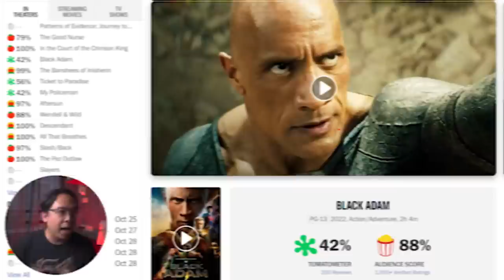รีวิวหนัง (สปอย) Black Adam [ หนอนหนัง ]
🍟 ใหม่ Opuff รสเผ็ดขนม Whole Grain เคลือบซอสเกาหลี 🍟
เผ็ดแซ่บถึงใจ มี 2 รสชาติ Sweet Korean และ Extream Spicy Korean
📌 พิเศษ 📌 เมื่อซื้อครบ 300 บาท นำใบเสร็จ 7-11All Online, 7-11 Delivery แลกของพรีเมี่ยม ตุ๊กตาผ้าห่มสุดน่ารัก🐻 / ผ้าคลุมสุดเทห์🐷 หรือ แก้วน้ำสุดคลู☕️ ได้ที่เพจ 📌 Opuffs 📌
สำหรับวันที่ 24 กันยายน นี้ ถึง 23 ตุลาคมนี้ Opuff รสเผ็ด มีโปร 2 ชิ้น 30 บาทที่เชเว่นทุกสาขานะครับ

📌 ซื้อ Opuff ส่งถึงบ้านได้ที่นี่เลยตรงนี้เลย 📌

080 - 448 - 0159